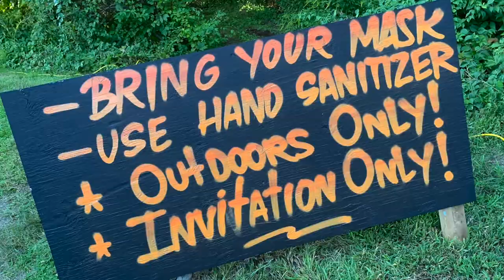Paint n skate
A friendly fundraiser to help in our friends recovery from injuries suffered in a recent car accident. QuadraFunk on the music thyme travelers food truck on the eats and merk amore and brand painting. Thanks for everyone who came out in support with love ang blessings.